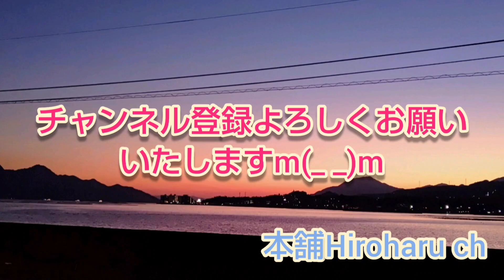[トレーラー運転手] #133 [トラックぶつけられちゃいました。]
車検から帰って来たトラックがぶつけられてました。

犯人は誰かわからないけど、いちをディーラーさんが直してくれますた。

こんな事なかなか無いので皆さんも車検に出す前と後はトラックを確認しといてくださいね😊

本舗Hiroharu